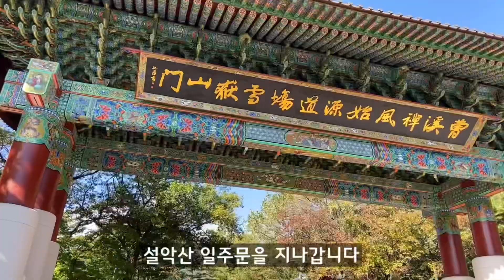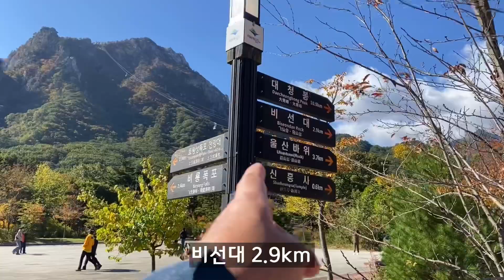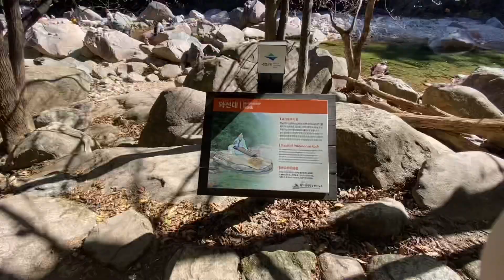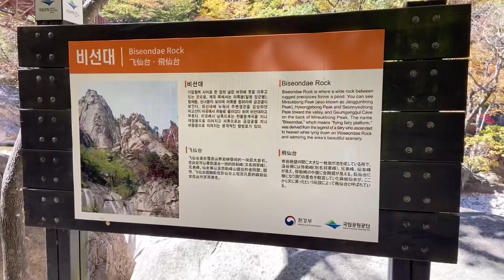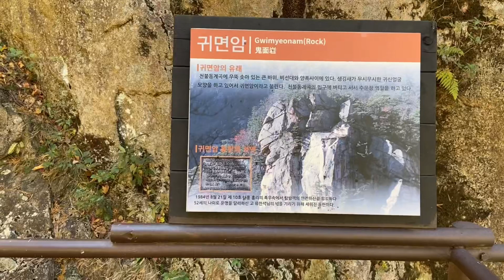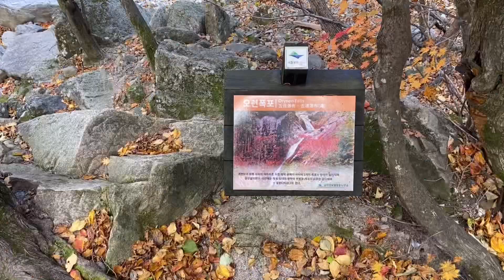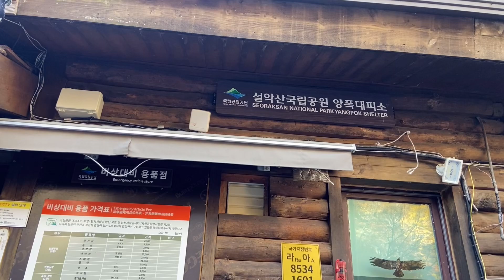속초, 설악산 / 천불동계곡, 오색 단풍으로 물든 설악산 최고의 계곡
-설악산소공원-와선대-비선대-귀면암-양폭대피소 원점회귀코스입니다

🎵Track : 캠핑갈까 - • [두근두근 데이트, 밝은음악] 캠핑갈까 | 같이 고기도 굽고, 아아...
🎵Track : Spring is Here - • [봄날처럼 산뜻한 신나는음악] Spring is Here | 봄이 ...
🎵Track : 공주의 하루 -  • [행복해지는 귀여운 음악] 공주의 하루 | 행복해져라~👸🏼
🎵Track : 가을 노을 -  • [잔잔한 가을에 듣기좋은 감성음악] 가을 노을 | 가을타나봐🍁